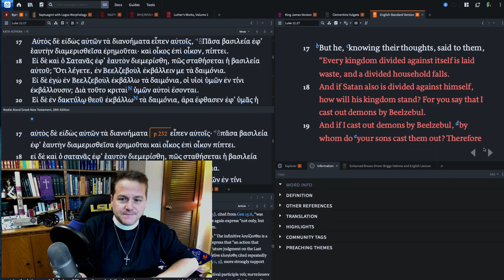0312 The Folly of Our Unbelief - A Higher Things® Video Short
We end Oculi week discussing our unbelief!